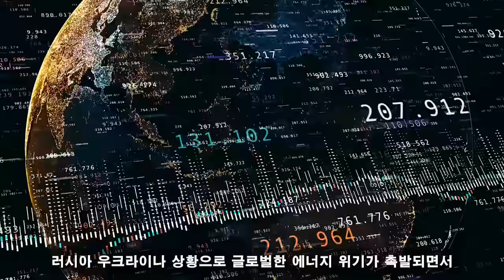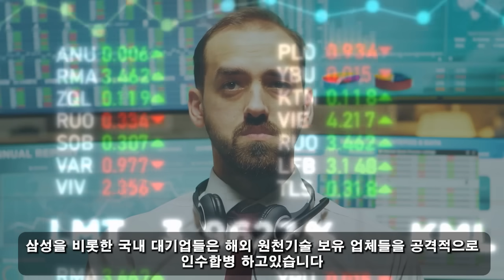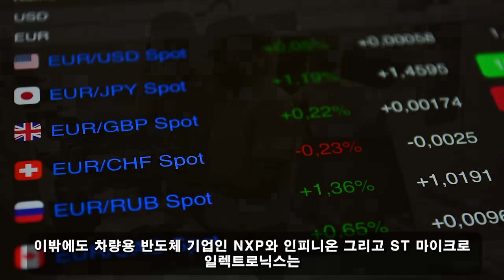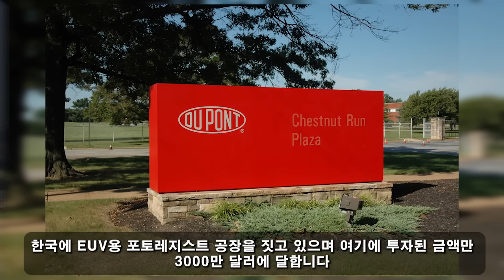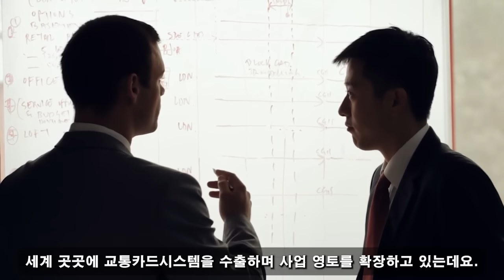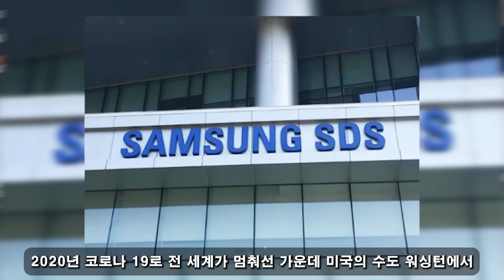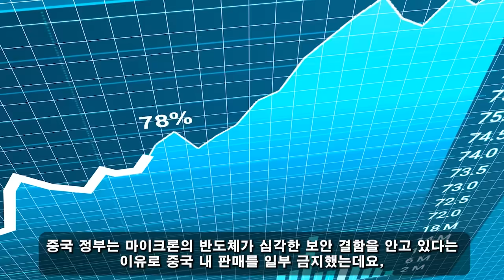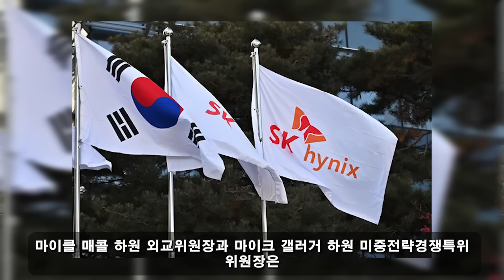국방비밀! 01월 27일 11:00